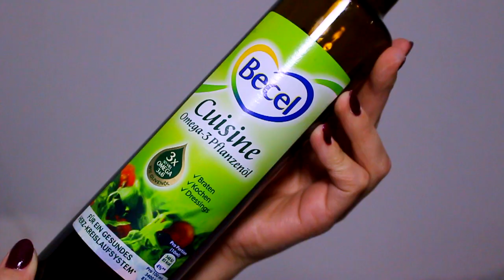DIY ESSBARES LUSH LIPPEN-PEELING // Cali Kessy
Trockene Lippen? Dann habe ich hier genau das richtige Do it yourself für euch! Mit ein paar wenigen Zutaten könnt ihr euch ganz einfach zuhause selbst ein Lippenfeeling / Lip Scrub mischen.

Dazu braucht ihr:
Zucker, Öl, Aroma, Lebensmittelfarbe

Schickt mir umbedingt ein Bild, wenn ihr euer eigenes Lippenfeeling gemacht habt :)

Egal ob Beauty, Make Up, Hair Tutorials, Do it yourselfs - all das findet ihr auf meinem Kanal!
Ich hoffe euch gefallen meine Videos :) Schreibt mir gerne eure Vorschläge in die Kommentarbox und lasst mir ein kostenloses Abo da ❤️‍
Eure Kessy